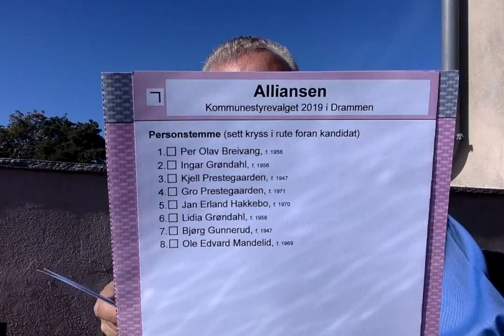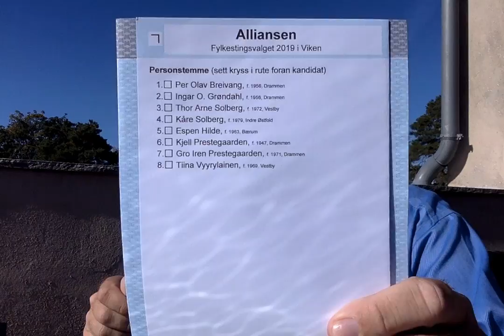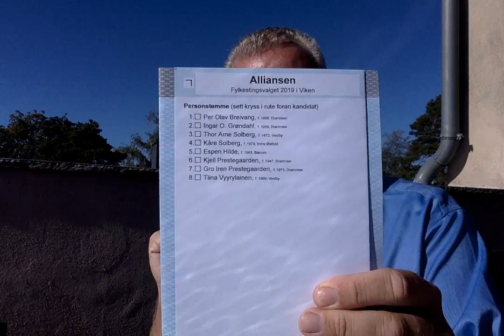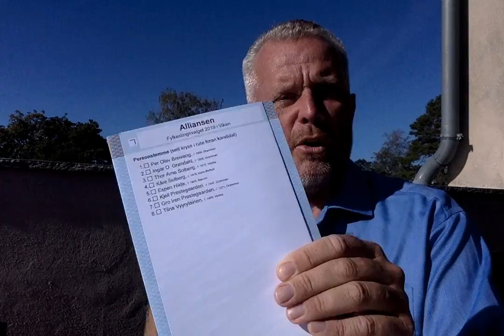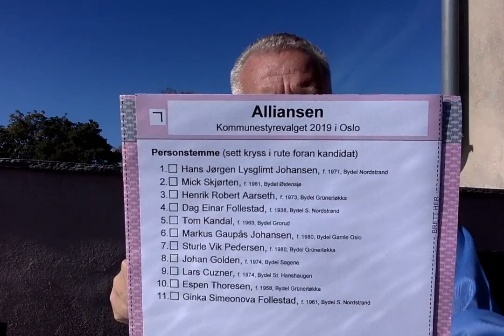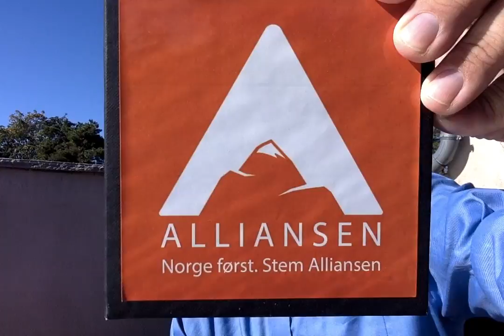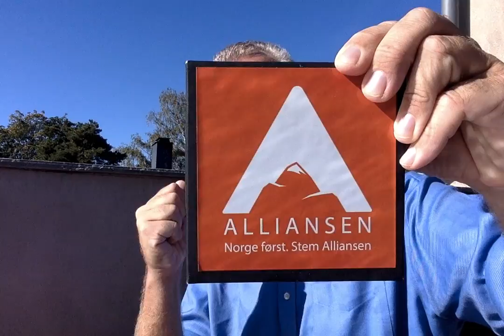Alliansen valganalyse (2-3 gangern!) Veien fremover til 2020 2021 mm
Alliansen har gjort et fantastisk bra valg.
Grovt kan vi si at resultatet er 2-3 gangern!!

Et kjempeflott valg for Alliansen! Gratulerer alle sammen! :)
Stor fremgang for Alliansen!

Analyse og kommentarer:
En gledens dag! 0,5% i Viken fylke, 0,5% i Drammen kommune, 0,1% i Oslo. Over 3395 stemmer fra mer enn 3168+ velgere/enkeltpersoner, pluss flere hundre slengere. Nå skal vi stå på videre!
Min analyse er at den underliggende egentlige støtten til Alliansen er gått kraftig opp fra 0,1% i Stortingsvalget til over 0,5% og opp mot 0,9% nå!
Det er en helt fantastisk sterk fremgang, som også er det vi føler intuitivt når vi jobber med dette.
Denne fremgangen klarte vi å dra i land i Viken og i Drammen, men Oslo er et spesielt tilfelle og der klarte vi ikke å dra dette potensialet helt land av flere grunner.
Noter at Alliansen får flere enkeltstemmer nå i lokalvalget enn vi fikk i Stortingsvalget fra nesten like mange enkeltpersoner (3156+ velgere nå, mot 3308 velgere i 2017), selv om vi bare er mulig å stemme på for ca 2 millioner innbyggere (Oslo+Viken (Akerhus, Østfold, Buskerud)) av landets 5,2 millioner innbyggere.
Det vil si at det prosentmessige resultatet er kraftig frem. Husk også at valgdeltagelsen i lokalvalg er lavere enn for Stortingsvalg noe som ytterligere understreker denne fremgangen vi har for Alliansen.

Noen rapporter slik som VG sier 626 stemmer, men det tallet alene er ikke spesielt talende for Alliansen nå for de har bare telt stemmene i kommunevalgene. Der fikk 387 i Oslo og 239 i Drammen tilsammen 626 stemmer, pluss uvanlig mye slengere spesielt i Oslo.
Mange har stemt proteststemme på bompengepartiet i kommunevalget og samtidig stemt Alliansen i fylket. Det som er viktig nå for Alliansen er potensialiteten vi ser i antallet stemmer og prosent på fylkesnivået, spesielt i Viken fylke. Dette forteller hvor mange som egentlig vil stemme Alliansen!
Det er på Viken fylke vi har gjort det bra, som er et tall som sier mer for oss nå.
I Viken fylke har vi 0,5% med 2769 stemmer! På steder som Lillestrøm, Fredrikstad, Drammen inne i Viken mm ligger i på 0,9% i Fylkestingsvalget.

Tingen med Viken viser jo at det er masse folk som ønsker å stemme Alliansen. Mange av dem hadde selvfølgelig også stem Alliansen dersom vi hadde stilt lister i alle de ulike kommunene i Viken (Halden, Kongsberg, Lillestrøm osv osv osv).
I Oslo får vi "bare" 0,1% og her når vi ikke opp til det underliggende potensialet vi har på 0,5-0,9%. Av en rekke grunner:
*Mer konkurranse i Oslo, flere partier.
*Bompengepartiet tar mye proteststemmer i Oslo denne gang, det vil endre seg til 2021 vi tror ikke de vil holde.
*Alliansen gjengen i Drammen, Norges Grunnlov Folkebevegelsen har gjort en fantastisk flott jobb.
*Våre venner i ShP som stile med Alliansen i 2017 drar nå stemmer rett til seg, flott for dem.
*Oslo er også spesielt fordi mye av ondskapen i Norge sitter i Oslo, Saurons øye er i Oslo. Folk ute i distriktene er mer folk-flest og kan stå imot systemet og stemme som de mener. Dersom du er bussjåfør i Mysen så kan du lettere stemme Alliansen og si det til dine venner enn om du er grunnskolelærer i Osloskolen.

Rent økonomisk for hele Alliansen partiet betyr dette flotte resultatet for valget 2019 at vi på det resultatet får nye ca 125 000 kr per år i stemmestøtte å bruke til lokalpartier og til ungdomsparti i 4 år, dvs totalt over en halv million nye friske kroner inn i Alliansen som plattform til å styrke partiet og drive frem god politikk for Norge først.

Viken fylke:
2769 stemmer, 0,5%! Dette er det klart viktigste resultatet.
Se valgsted Vestby i Akershus, Viken Alliansen 2,5!!
Se valgsted Fjell i Drammen med Alliansen 2,4% !

Drammen kommune:
241 stemmer, 0,5%

Oslo kommune:
398 stemmer, 0,1%
Pluss veldig mye slengere, spesielt til vår #8 kandidat Johan Golden.

Gratulerer! Norge først!